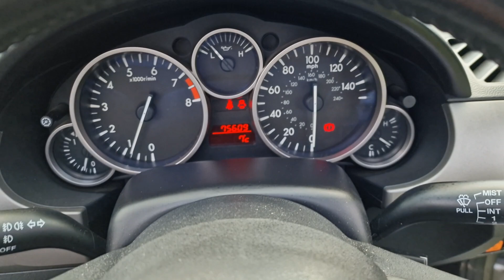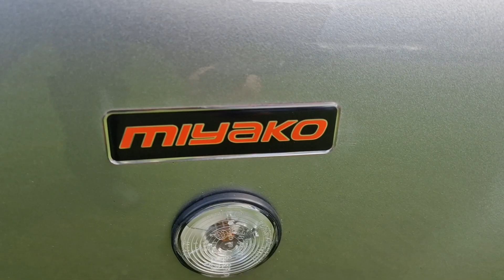MAZDA MX-5 MIYAKO 2.0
OUTSTANDING EXAMPLE. FSH MOSTLY MAIN DEALER.